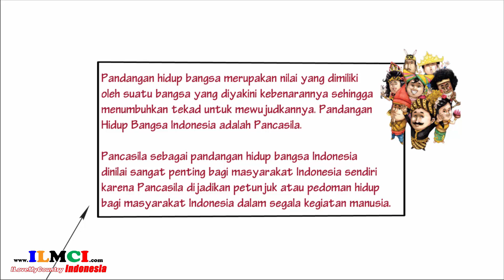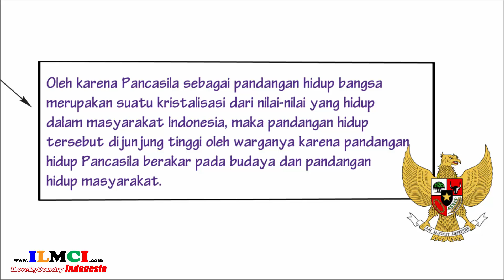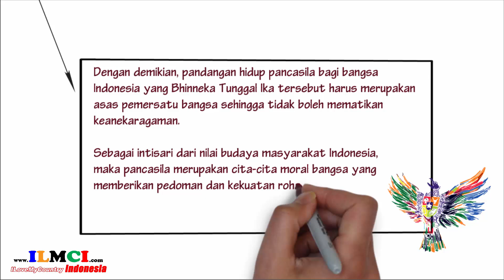Arti Pancasila sebagai Pandangan Hidup Bangsa